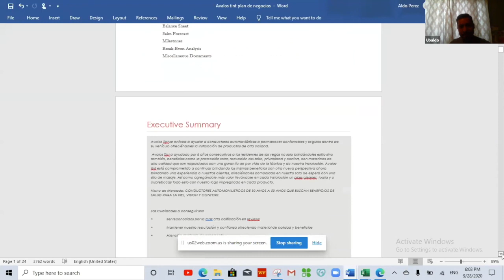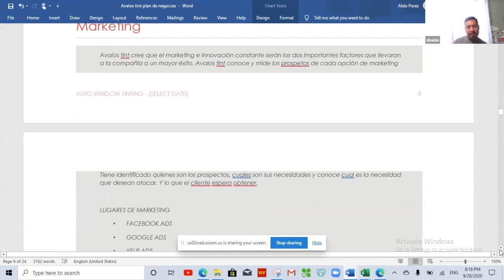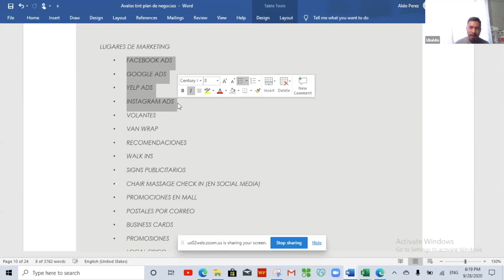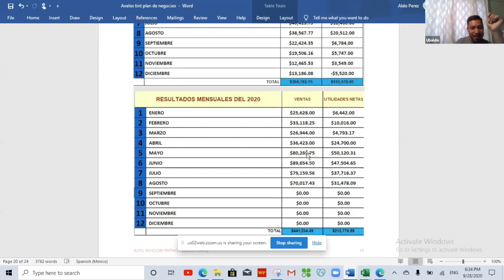Testimonio: Como aumente mis ventas y utildiades con Marketing / Titto Galvez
***¿Quieres asesoria personal para ayudarte a crecer tu negocio??... agenda tu cita por whatsapp al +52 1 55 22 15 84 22 para yo directamente te ayude durante 1 hora a potenciar tu idea o tu negocio...

Linked In: Titto Galvez

Si no te quedo claro mi nombre soy Titto Galvez !!